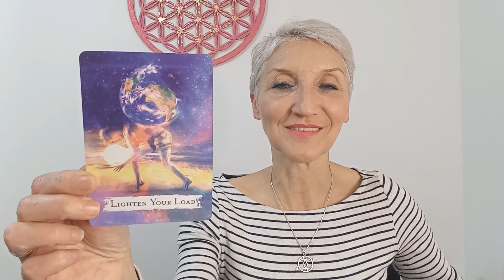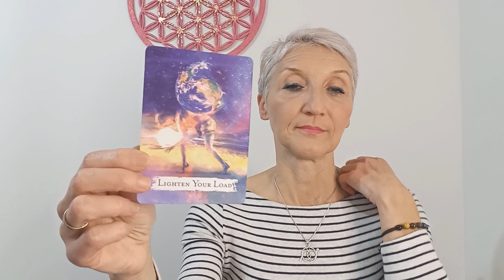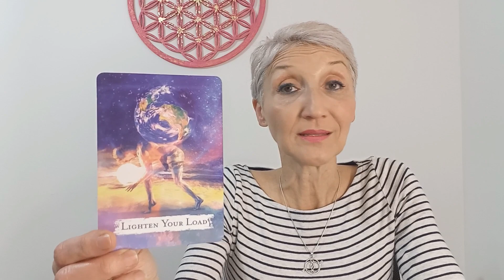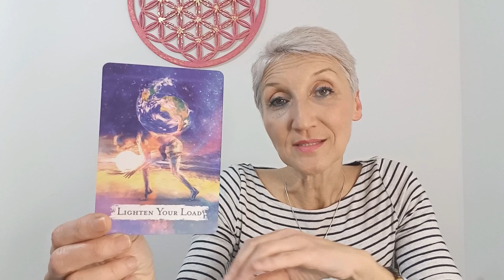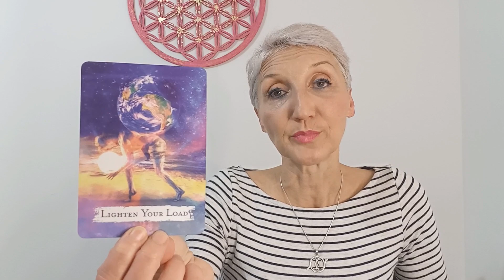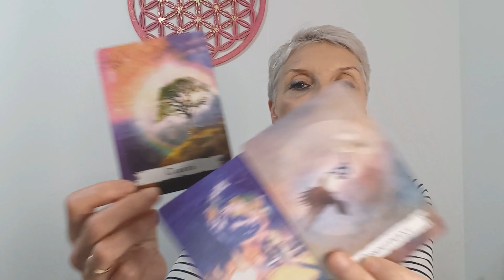Pun Mesec u Blizancima 8.12.2022. - Anđeoske Poruke i Vođstvo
PORUKA-